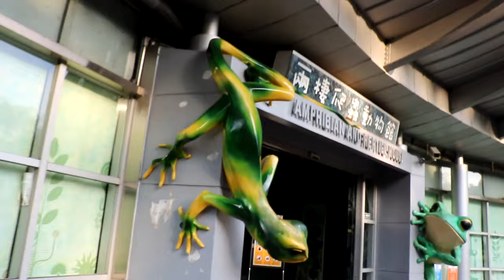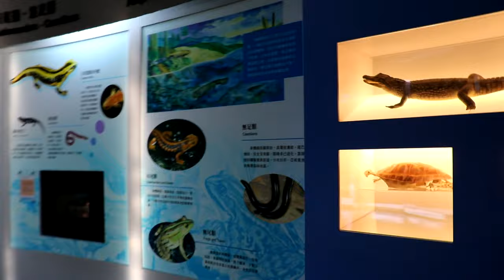小朋友去看台灣最好玩的地方 | 台灣歷險記 | fun fun oki | 台灣好吃